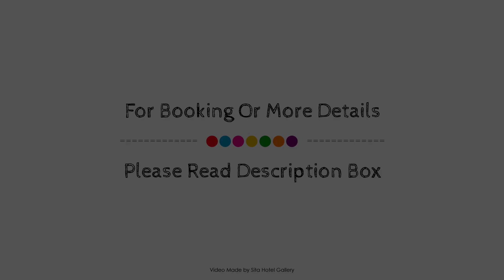The Hahndorf Old Mill Hotel, Adelaide, Australia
About Property:
The Hahndorf Old Mill Hotel is perfectly located for both business and leisure guests in Adelaide. Featuring a complete list of amenities, guests will find their stay at the property a comfortable one. Car park, meeting facilities, restaurant, bar are on the list of things guests can enjoy. Guestrooms are fitted with all the amenities you need for a good night's sleep. In some of the rooms, guests can find whirlpool bathtub, non smoking rooms, air conditioning, desk, toiletries. Entertain the hotel's recreational facilities, including garden. Convenience and comfort makes The Hahndorf Old Mill Hotel the perfect choice for your stay in Adelaide.
Searching For
1. The Hahndorf Old Mill Hotel - Adelaide
2. The Hahndorf Old Mill Hotel - Adelaide Virtual Tour
3. The Hahndorf Old Mill Hotel - Adelaide Rooms
4. The Hahndorf Old Mill Hotel - Adelaide Amenities
5. The Hahndorf Old Mill Hotel - Adelaide Videos
6. The Hahndorf Old Mill Hotel - Adelaide Offers
7. The Hahndorf Old Mill Hotel - Adelaide Deals
Audio Credit:
Track Title: Subway Dreams
Artist: Dan Henig